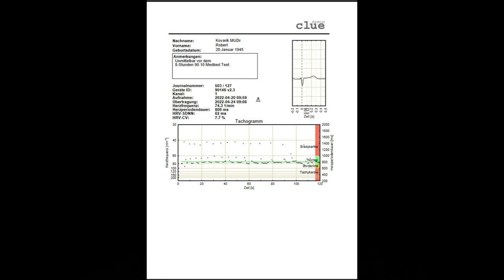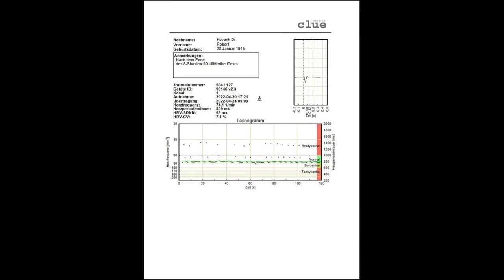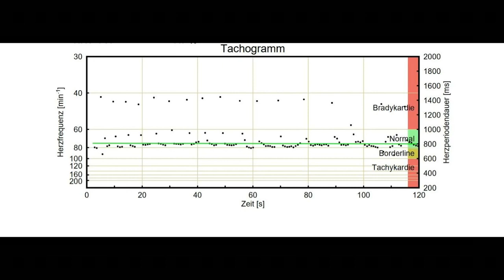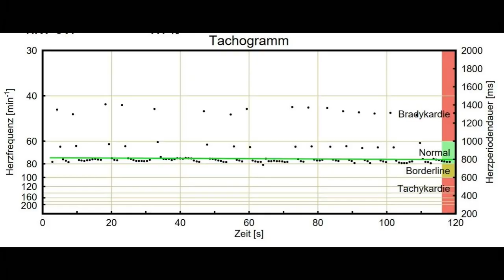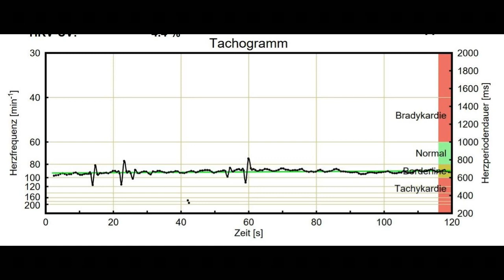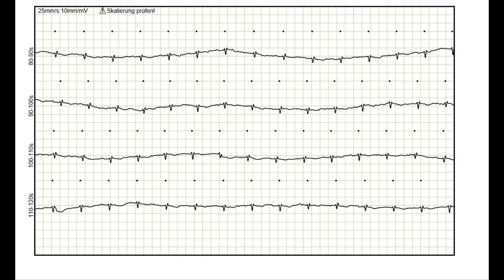#899 Feedback 90.10. MedBed (German) Dr. Robert Kovarik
Feedback on the 90.10. MedBed

In these videos, users talk about their experiences with the 90.10. MedBed – a virtual bed that teleports quantum energy and frequencies into the body. More information on the 8-hour free test can be found

After the test, you can continue to use the 90.10. MedBed for free as part of our research project.

The secret behind the success

The 90.10. MedBed is based on the Faster than Light Technology®, which has been developed over 10 years and was inspired by other 90.10. technologies. It enables the teleportation of energy and frequencies into your body in 0.00 seconds. There is no time delay between the voice or thought command and the implementation.

The 90.10. technology as well as the 90.10. procedure have been reviewed by experts. The results were published in the Biomedical Journal of Scientific & Technical Research on September 22, 2021.

The article "90.10. MedBed and its Effect on Cultivated Intestinal Epithelial Cells and Functional Neutrophils" has been published in December 2021 in the Applied Cell Biology (ACB) journal that publishes research articles in all areas of cell biology.

Be a master of energy and frequencies

Your consciousness is the most important partner of the 90.10. MedBed. It is connected to your consciousness. You control the MedBed through your voice and thoughts and, thus, become the master over energy and frequencies in your body.

If you have questions about the virtual 90.10. MedBed, please visit our support